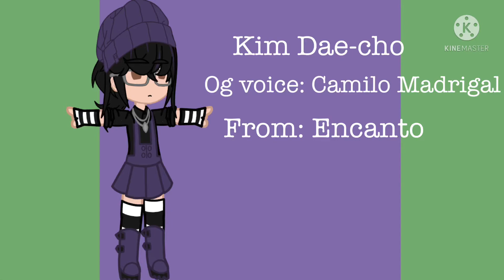Dae-cho’s Voice Claim lmfao